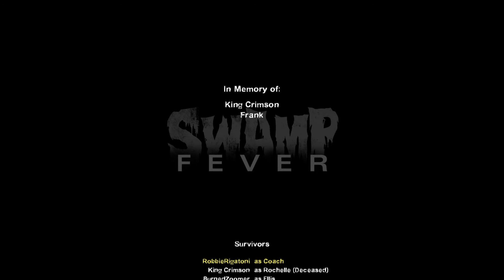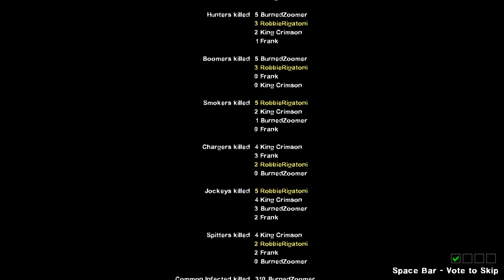The Bruhs Play Left 4 Dead 2: Swamp Fever - Part 2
Yo, my buddy Keith had his car drop in a lake off a bridge just like this one here... Yeah, see, he was driving over it late at night and there in the middle of the bridge was what looked like, In Keith's estimation, like a dead bear, so Keith gets out his car to find a stick to poke at it, right? Well, it turns out it's just some lady's fur coat that musta fallen out her car, so, hey, free coat, right? Now, owls won't normally attack a man, but in this case, they were hungry, and that made them reckless, man. Keith reckons that they musta been there for hours watchin' what they thought was a bear carcass, 'cause as soon as he picked it up, them owls had claws in him inch deep. Well, Keith figures his best bet is to jump in a lake, 'cause owls can't swim. Well, them owls could. He fought them for like 20 minutes treading water, and during that time, a boat came, the bridge went up and down went Keith's car. Man, sometimes nature's just tryin' to teach us, if we'd only listen.